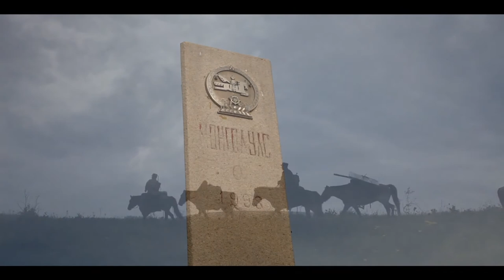Delgerbayar.B "Ekh oron taivan baina" kino кoncert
Б.Дэлгэрбаяр "Эх орон тайван байна" кино концерт